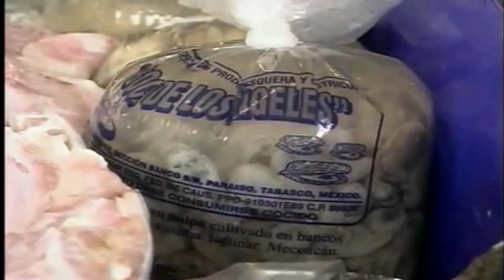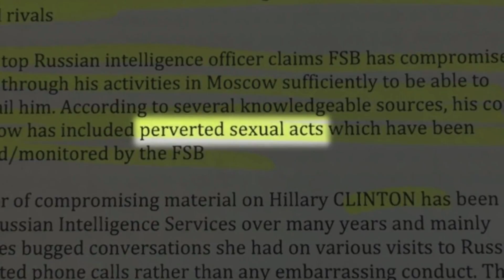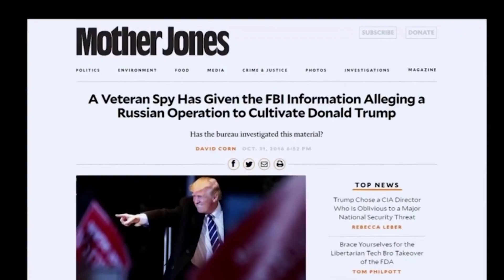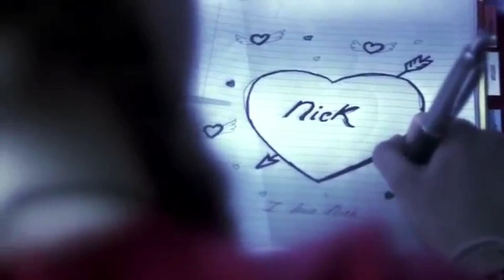NOTI 20 DE MARZO